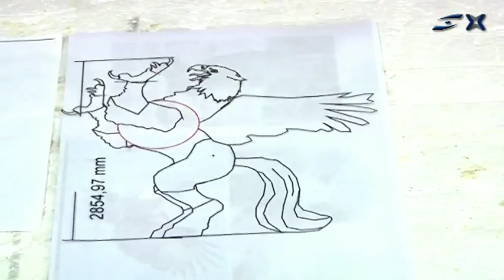Gaudeix la Festa - Reportatge del Ferafoc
Reportatge per la secció de la Fitxa del Bestiari del programa Gaudeix la Festa de Canal Blau